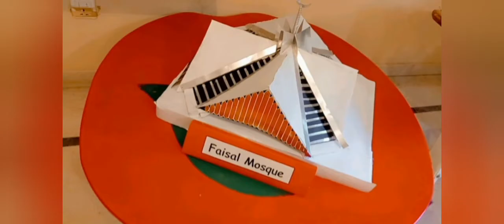Areesha k School mai identity of pakistan celebrate kia